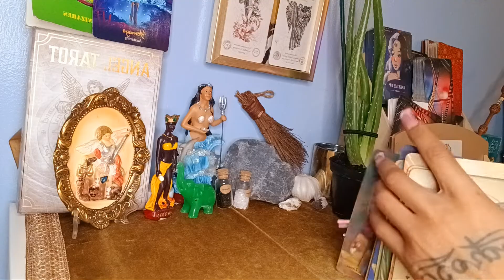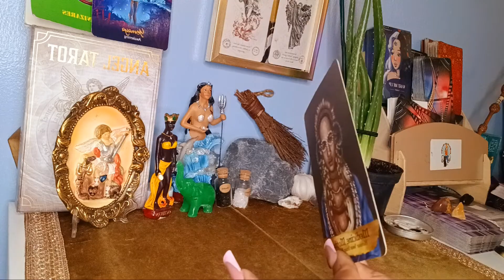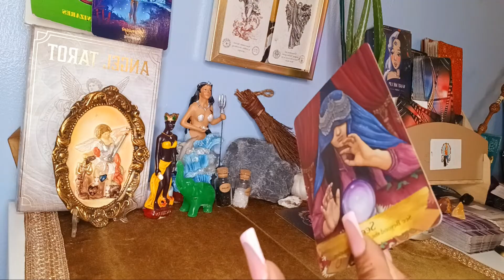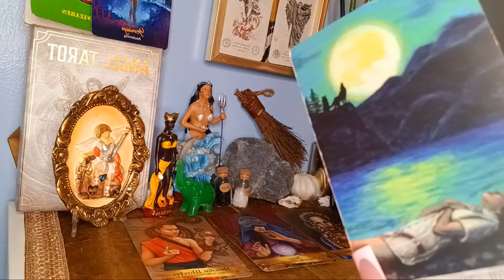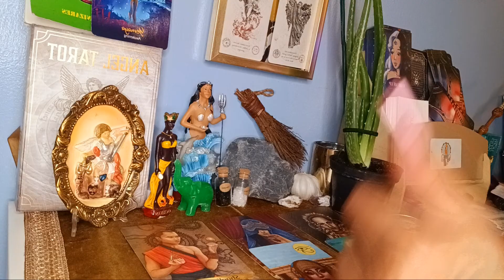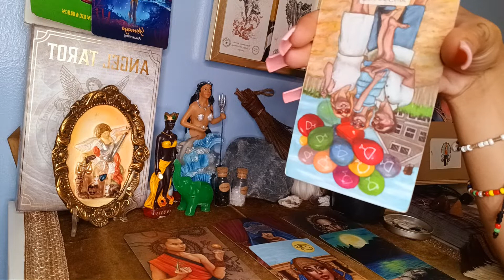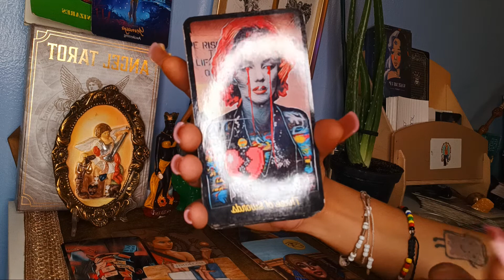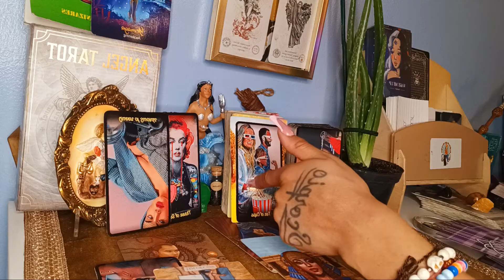THAT FAMILY AIN'T MEAN YOU ANY GOOD KNOW-WAY🚯 New person ready for that Grown Women Pressure🔥